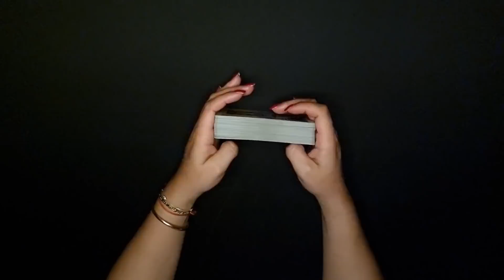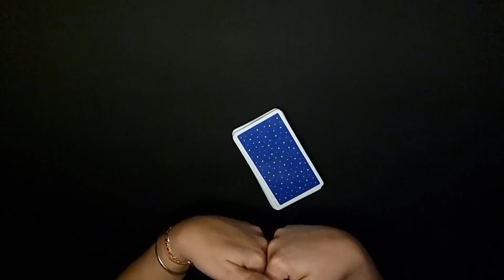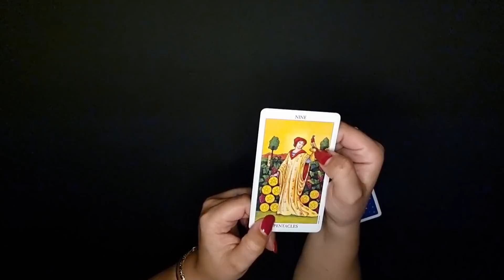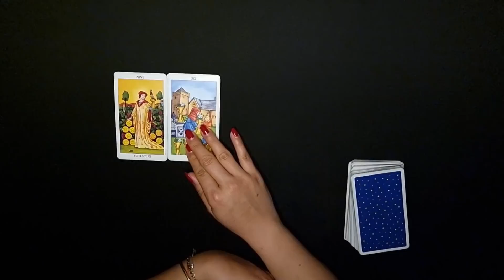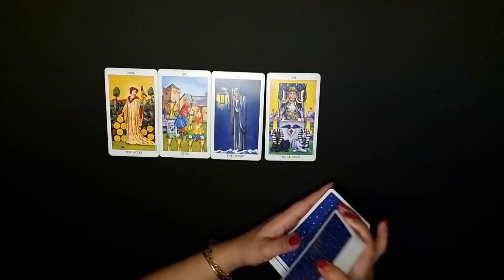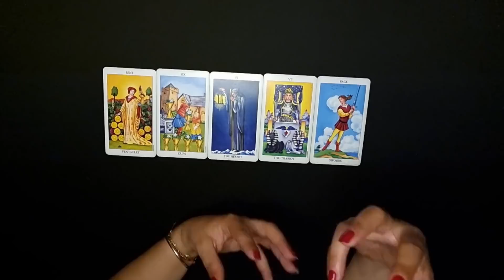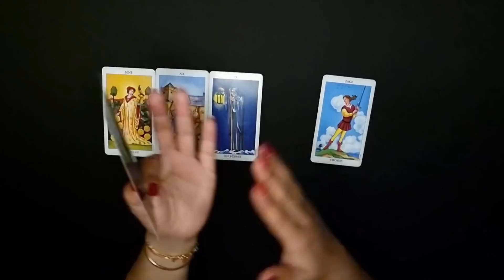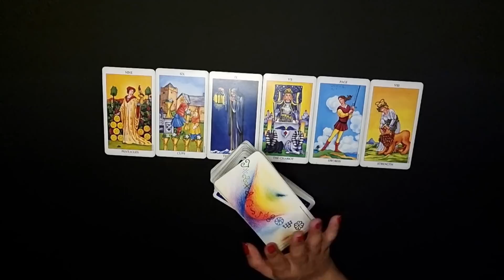JUNGFRAU - SZENARIEN ❤️ (MAI 2022)